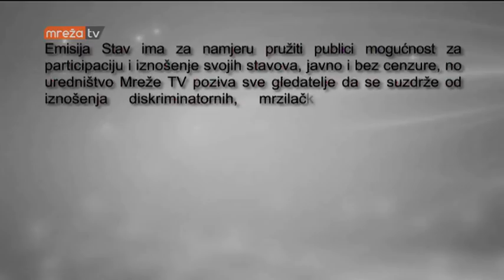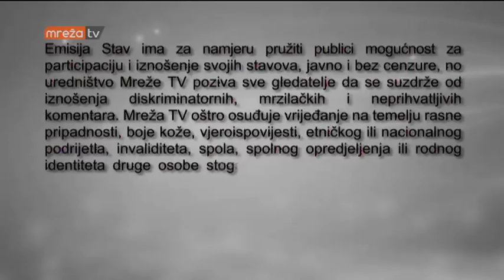STAV 13.08.2018.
MrežaTV